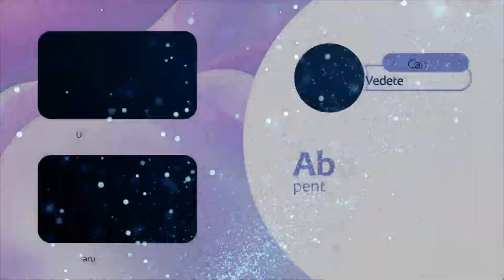🔴VIDEO❗❗ Reghe și Corina au încins atmosfera pe ringul de dans SUPER PETRECERE CU MANELE SI LAUTARI